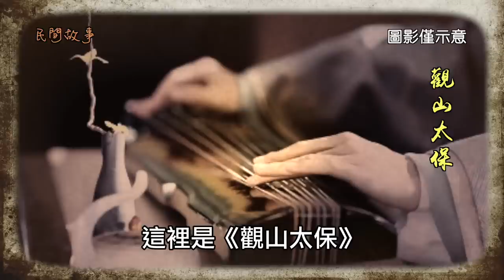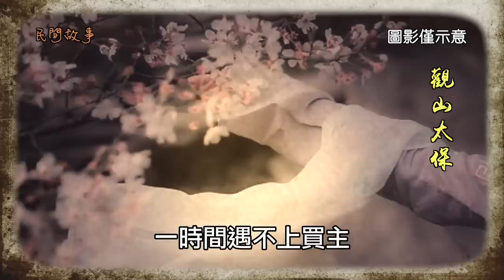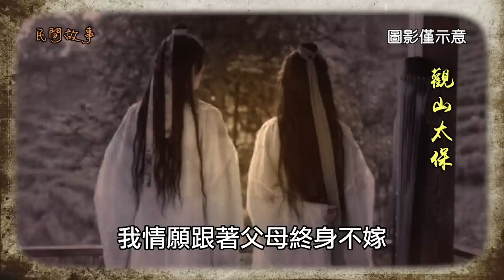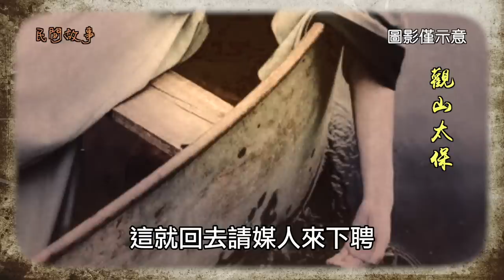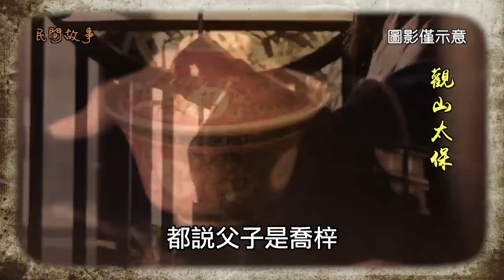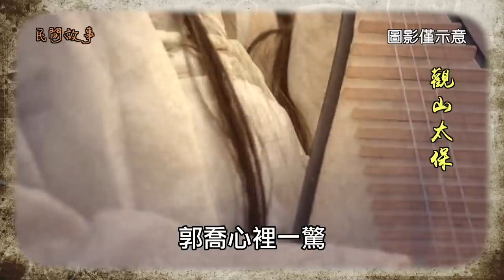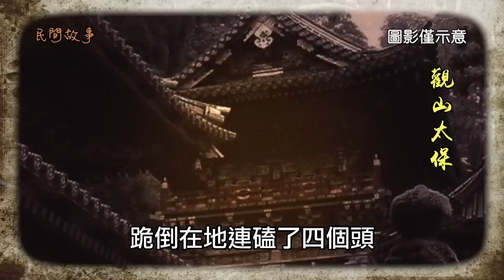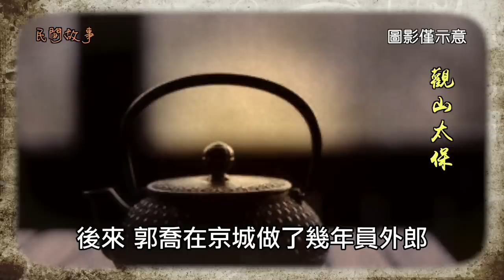明清民間故事：女子報恩以身相許，已婚秀才一去不回，苦守二十年，兒子和負心漢同時考中進士 / 觀山太保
大明隆慶年間，南直隸廬州府的合肥縣里有一個秀才，姓郭名喬，相貌堂堂一表人才，不過眉心長了一顆大黑痣，算是美玉略有瑕疵。
郭喬家境富裕，自負有才，覺得考中舉人進士猶如探囊取物，沒想到後來竟然屢試屢敗，到了三十多歲還是個秀才。
有一些同窗朋友就拿這事取笑他，說郭兄你不必著急，相書上說得好，頭上有痣終須發，你早晚都會中的。
郭喬聽後氣得咬牙切齒，心灰意冷之下就想棄書不讀了。